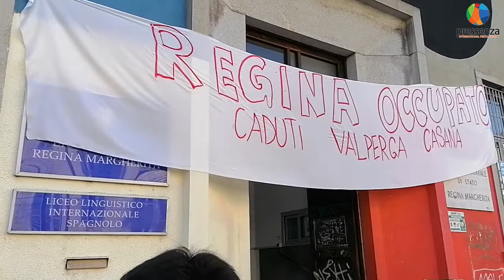Agitazioni studenti a Torino, le dichiarazioni di un esponente degli studenti del plesso del Regina